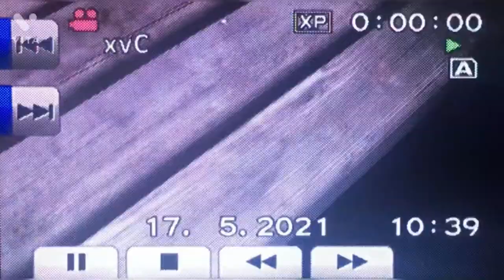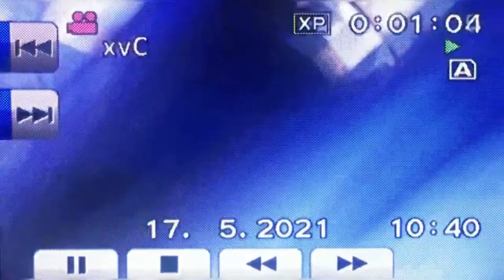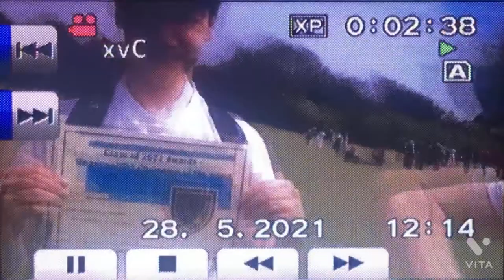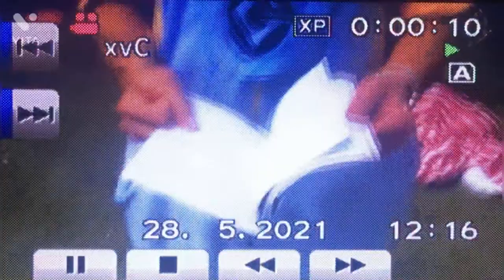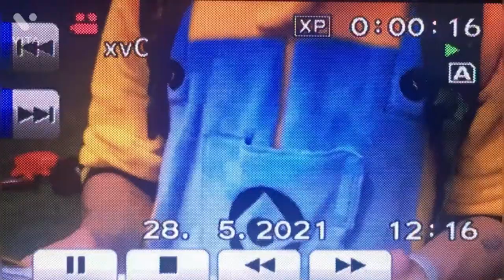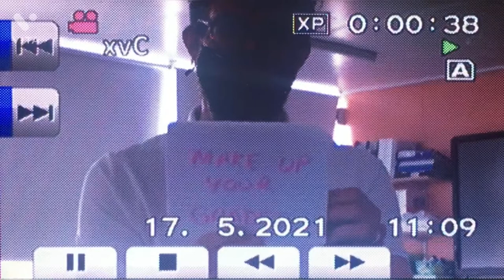class of 2021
hello future viewers,
This video is of the last few days/weeks of school at Claverham Community College in East Sussex. This video features some of my closest friends and people I spoke to for the first time in years. Mr Harold’s last words are:
You’ll all be missed
Do visit often
Keep in contact
Is this believable?
I’m a good fibber
11 years of schooling is now over
Now leaves us alone so we can
Make up your grades
thank you to everyone who helped with the filming: Megan and Skye
all editing was done by me, Bethany